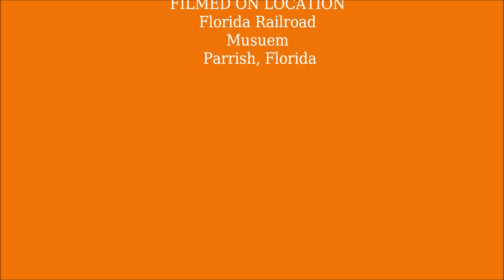Florida Railroad Museum Switching